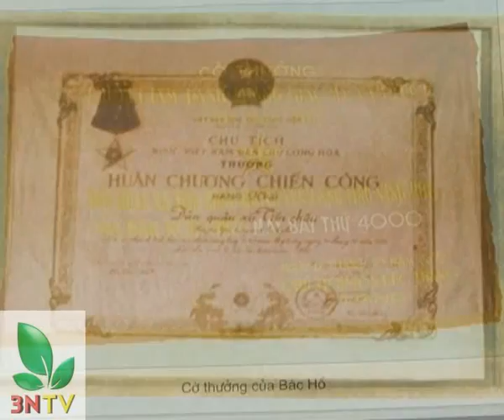3nTV_VTC16_PSTH 06_(new)